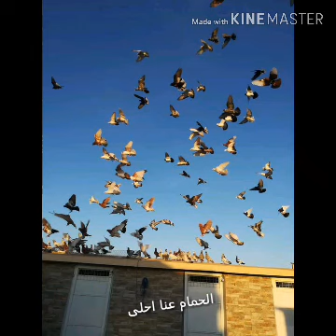اجمل 100 طير بالعالم Vögel _ pigeons_ птицы_ 鸟类- 鳥類_ پرندگان_ Oiseaux- पक्षी- Birds.Guvercinler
Sale pigeons

منقول عن المصدر:

مصدر الفيديو الرابط:

 Vögel _ uccelli_ птицы_ 鸟类- 鳥類_ پرندگان_ Oiseaux- पक्षी-   Birds.Guvercinler. kuşlar.pigeons

لمحبين كش الحمام انضمو لقناتنا الثانية على اليوتيوب